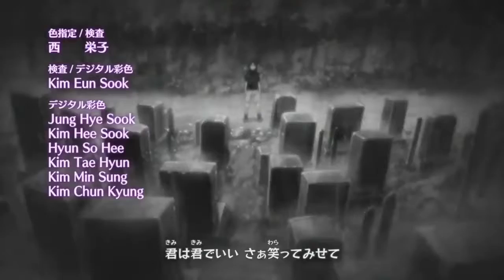Naruto 「AMV」 Legends Never Die 😭😭😭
AMV Info*
► Anime: Naruto Shippuden
► Legends Never Die (ft. Against The Current)
 اسم الأنمي :Naruto: Shippuden
تصنيفات الأنمي :أكشن,شونين,فنون قتالية,قوى خارقة,كوميدي
 سنة الإنتاج :2007
 موسم الأنمي :موسم الشتاء
 عدد الحلقات :499/500
 حالة الأنمي :منتهي
 نوع الأنمي :مسلسل
 استوديو الأنمي :studio Pierrot

 قصة الأنمي :
بعد عناء التدريبات الشاقة عاد ناروتو في هذا الجزء ليكمل مهمتة وهي ارجاع ساسكي للقرية ومن هناك تستمر الاحداث وظهور الاكتسكي و بداية الحرب الكبرى للنينجا التي يترأسها مادرا الذي يريد السيطرة على عالم الشينوبي